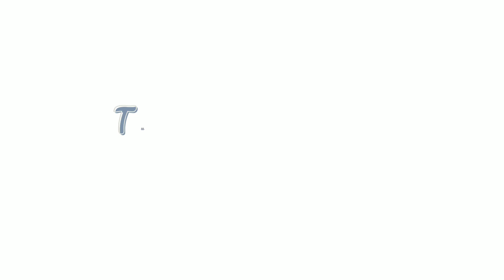winter outfit ideas with different types of sweaters part-2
Hi everyone well come to my channel🌷✨ @samfinds7

In this video I will be sharing with you  types of outfit ideas with sweaters

If you like my videos then don't forget  to

Types of winter wear
Winter sweater outfit
Sweater outfit ideas
Winter sweaters
Winter outfits
Winter outfit style
Winter collection
Fall outfits
Fall outfit ideas
Sweater outfit ideas
Different types of sweater
Winter wear ideas
Winter Korean style
Korean outfit ideas
Korean outfit inspo
Korean ootd style
Korean fashion
Winter fashion
Women fashion
Women fashion inspo
Winter ootd for women
Affordable fashion
Affordable style inspo